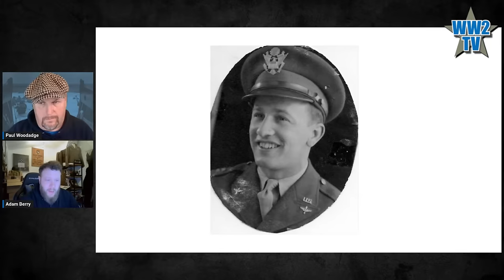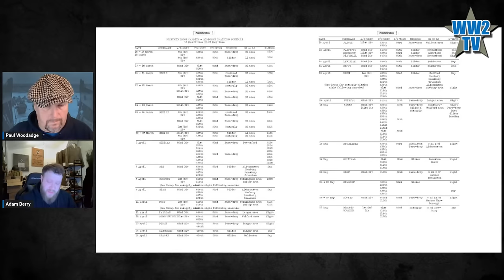Troop Carrier Cowboys? - A WWII Myths show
Many history books blame the US Troop Carrier Command pilots and crews for a "bad drop" on DDay. Is this claim fair? Did the pilots under-perform?

This is a new type of show for the channel. Our guest historian will examine a popular claim made about the Second World War and either confirm or debunk it. There probably won't be time for questions from viewers but we hope the shorter length will be popular.

Adam Berry is the author of several books including: A BREATHTAKING SPECTACLE - a written and pictorial history of IX Troop Carrier Command in England during WWII and AND SUDDENLY THEY WERE GONE - an oral and pictorial history of the 82d Airborne Division in England, February - September 1944.